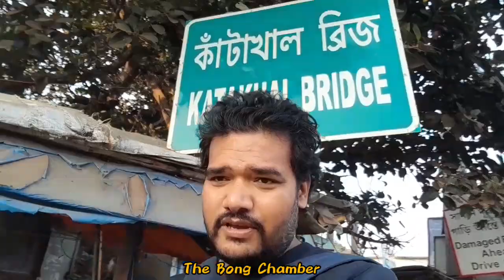গৌরীপুর হাট / গঙ্গানগর কাঁটাখাল হাট/ 💥 Ganganagar Katakhal haat 💥 চাষিরা সরাসরি ক্ষেত থেকে হাটে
এই হাট টি ভীষণ বড় হাট, প্রত্যেক বৃহস্পতিবার এবং রবিবার বসে, গঙ্গানগর কাটাখাল হাট অথবা গৌরীপুর হাট নামে পরিচিত,, ভীষণ সস্তায় এখানে সমস্ত সবজি পাওয়া যায়,, চাষিরা ডাইরেক্ট ক্ষেতের থেকে সবজি তুলে এনে এই হাটে চলে আসে,, ফলে একদম টাটকা জিনিস এই হাটে পাওয়া যায়
the bong chamber